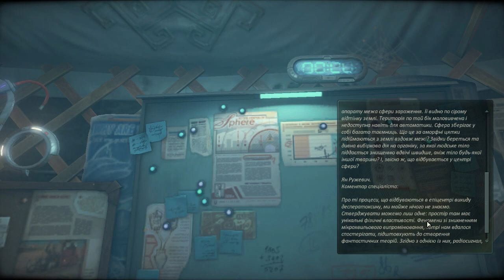Cradle #7. Телевізор майбутнього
Продовжуємо проходження української іграшки «Cradle».

Мій профіль в Steam (просто для інформації, незнайомих людей і «для кількості» не додаю в друзі)